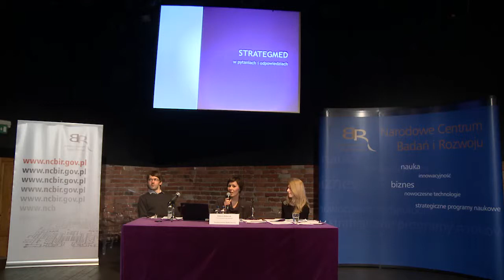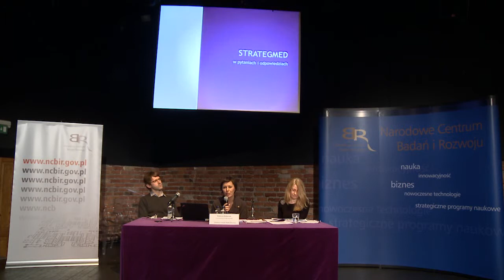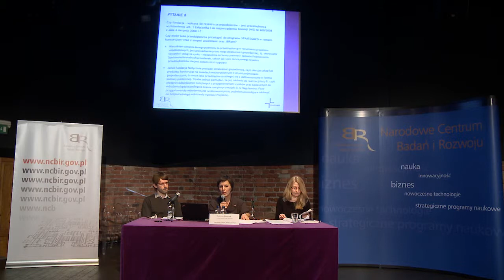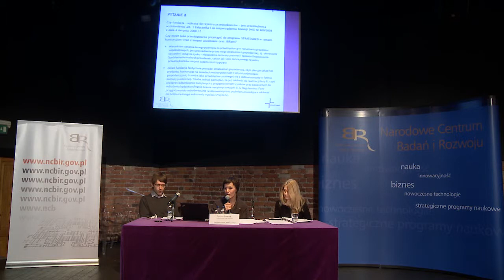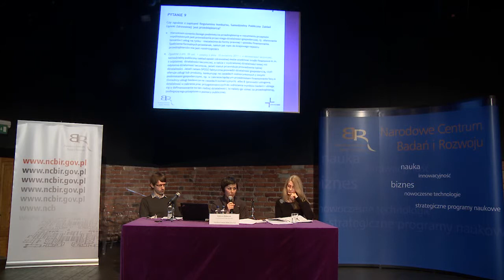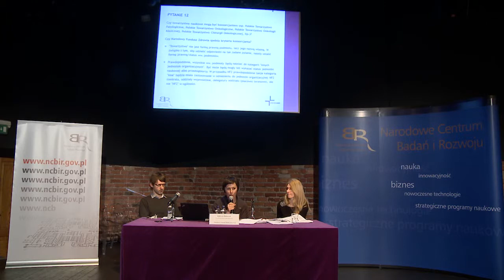Strategmed - spotkanie informacyjne 2013r. - część 3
Spotkanie z 6 lutego 2013 roku.